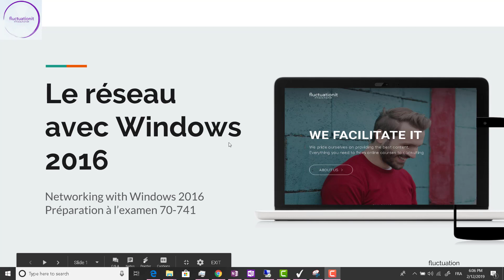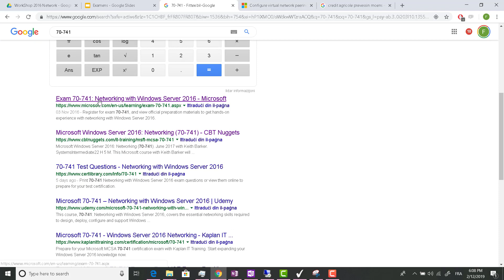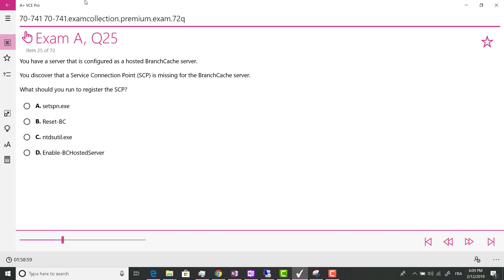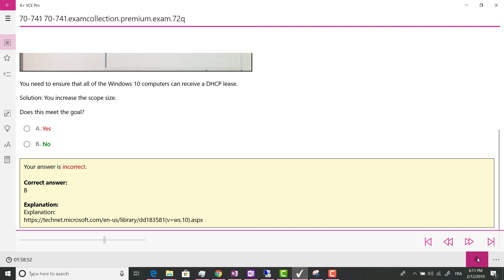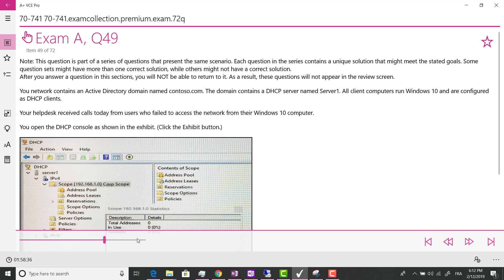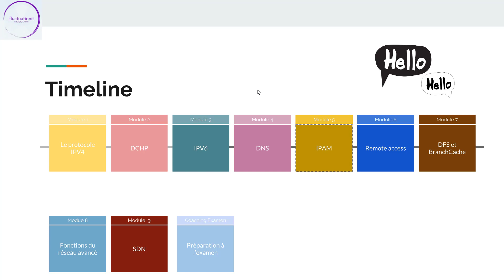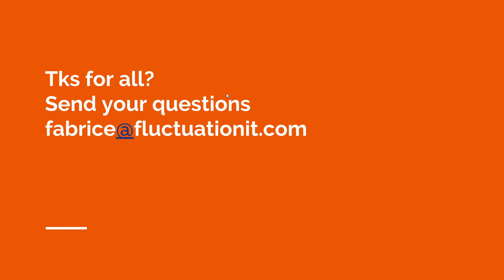QUESTIONS EXAMEN 70-741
💥 Dans cette video, je vais te montrer comment va se passer
ton examen.

Ce Workshop  vous expliquera les fonctionnalités réseau disponibles dans Windows Server 2016
Ce Workshop  vous préparera également à l’examen Microsoft 70-741

🚩 Les objectifs du Workshop
Mettre en œuvre la mise en réseau pour les succursales
Configurer les fonctionnalités avancées du réseau
Mettre en œuvre le Software Defined Networking

Se préparer à l’examen 70-741 et ainsi passer la seconde certification.

Préparation au MCSA Windows 2016 server
Pour info vous devez avoir 3 examens : 70-740,741 et 742
Et pourquoi pas ensuite allez vers MCSE: Cloud Platform and Infrastructure. Yes you can !!